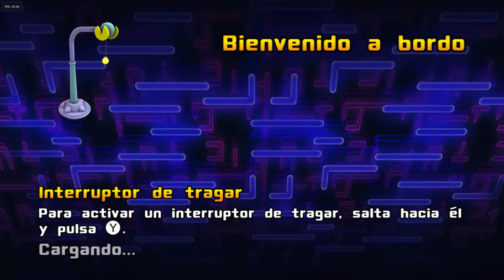Pac-Man y Las Aventuras Fantasmales 2 de Wii U (Cemu). Bienvenido a bordo (Espacio) (Nivel 30)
🎮 Lista de Let´s play en español de Pac-Man y Las Aventuras Fantasmales 2 (Español) de Wii U con el emulador Cemu

Pac-Man y las Aventuras Fantasmales 2 (en inglés Pac-Man and the Ghostly Adventures 2) es la segunda entrega del título de aventuras y plataformas Pac-Man and the Ghostly Adventures para PlayStation 3, Xbox 360, Wii U y Nintendo 3DS a cargo de Namco Bandai Games; esta vez deberemos enfrentarnos al ejército del malvado Lord Betrayus.